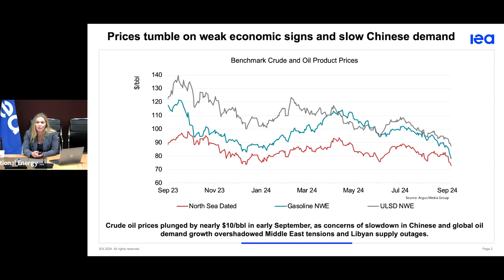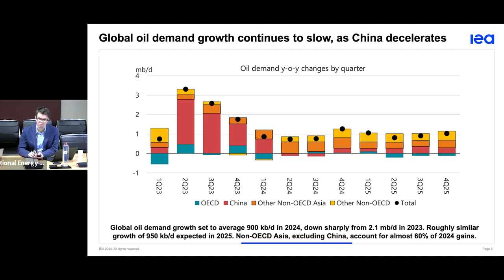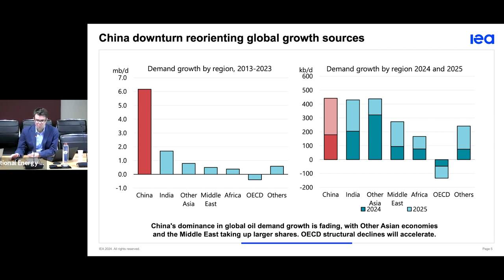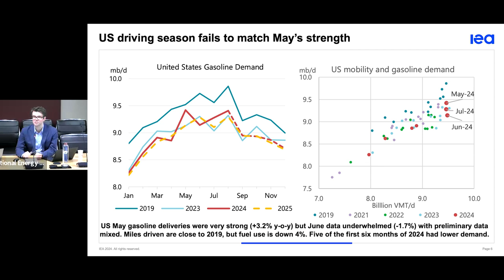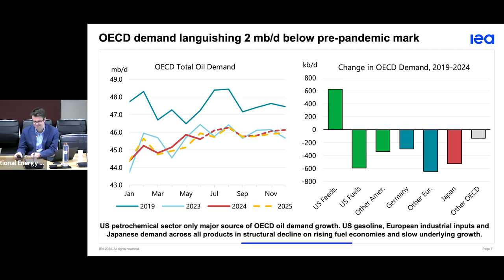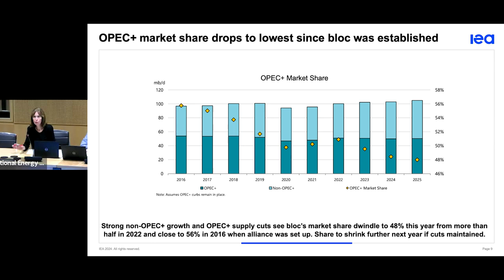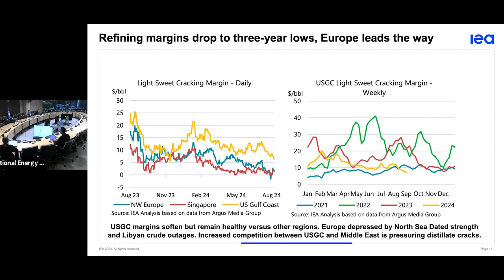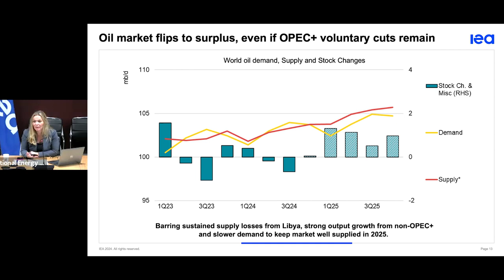Oil Market Report Webinar - September 2024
The IEA's monthly Oil Market Report (OMR) is the exclusive source for official government statistics from all OECD countries, as well as selected non-OECD countries, together with both historical datasets and supply-and-demand forecasts for the year ahead.

Featuring tables, graphs and statistics, the OMR provides all the data necessary to perform ad-hoc analysis and track oil market developments and to identify trends in production, consumption, refining, inventories in OECD countries and prices for both crude and products.